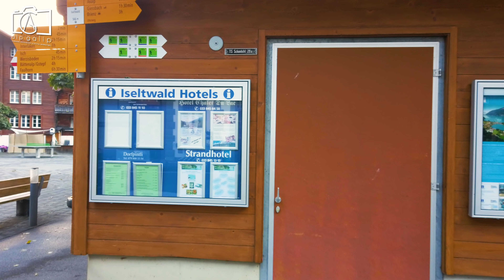Iseltwald Switzerland | Iseltwald Castle in Lake Brienz 4K | Brienzersee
If you're looking for a breathtaking view of Lake Brienz and the Alps, then you need to check out Iseltwald Switzerland! This Swiss village is a picturesque place perfect for a vacation or weekend getaway.

In this 4K video, you'll get a glimpse of Iseltwald Switzerland and see why it's one of the most popular places to stay in Switzerland. You'll also get a chance to explore the village and enjoy the stunning views of Lake Brienz and the Alps. If you're looking for an unbeatable scenery with easy access, then Iseltwald Switzerland is definitely the place for you!

Iseltwald is one of the fairytale village which is situated on the shores of the Lake Brienz (Brienzersee) in Canton of Bern (Bernese Oberland), which is 11km away from the Interlaken. Also you may know this village from Korean Drama Iseltwald Crash Landing On You scenes on Netflix. The village is a kind of landmark of Lake Brienz with its picturesque Iseltwald Castle on peninsula. On this 4K episode we will give some useful travel tips about the lakeside village and things to do around there.

Iseltwald has less than 400 population and very popular travel destination around Interlaken in Canton of Bern. The village offers peaceful surrounding with its nature and quietness. There are three ways to get to visit this fairytale location. You can take a bus from Interlaken OST to get there. One of the other most popular option is getting there by ferry from Interlaken Ferry Terminal to Iseltwald Ferry Terminal. And sure its possible to visit by car, but you have know that, the village is car-free area and only locals have permission to drive in the lakeside village.

There are some hotel, hostel and Airbnb rental options to accommodate during your overnight visits like Strand Hotel and Lake Lodge Hostel. If you love some adventure, the lakeside village have some camping areas. Kayaking, canoeing, paddle boarding (SUP) are the popular water sport activities. Another adventurous activity is 5km hiking to Giessbach Waterfalls. It has easy difficulty level and takes around 2 hours to reach Giessbach Waterfalls. Giessbach also has some picturesque views from Grandhotel Giessbach and its restaurant area in Lake Brienz.

This Iseltwald Castle was built in 1907 and has had a rather interesting history over the years. However, the castle is privately owned and not open to the public. There are some shops, bus stop, ferry station and tourist information in the center. There are couple of cafe and restaurants serve local cuisine and delicious Swiss dishes. Also typical Alpine Swiss architecture is dominant in the area. You can awesome chalet houses and lovely garden landscapes with colorful flowers.

Hotels on the video:
Strand Hotel
Lake Lodge Hostel

Alp Galip